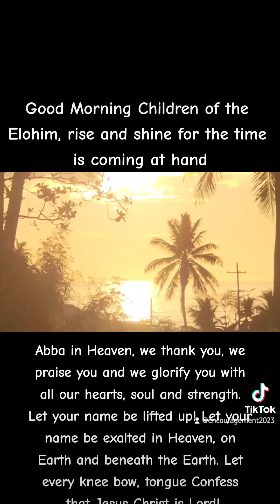Blessing to All